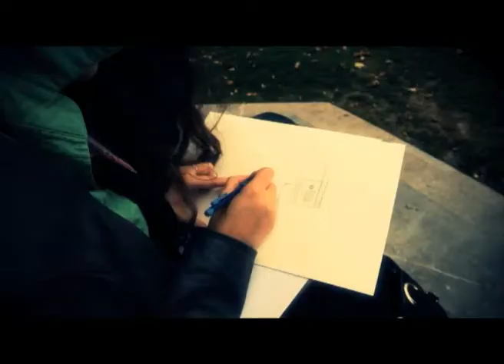BTS Audiovisuel 2011 portrait Cécile SJBS Reims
BTS audiovisuel
SJBS Production
Lycée Saint jean Baptiste de La Salle
Reims